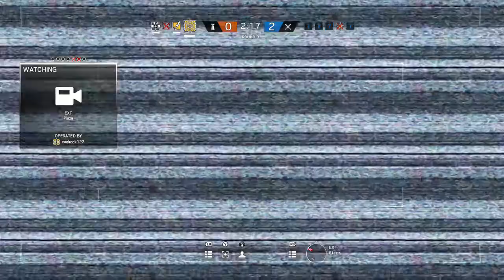Tom Clancy's Rainbow Six Siege (Jagers Famous run)